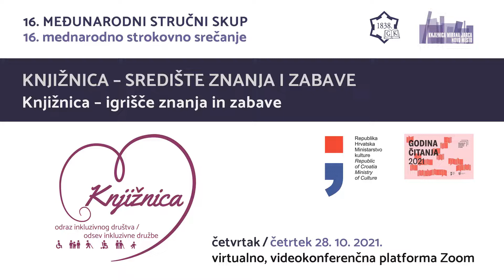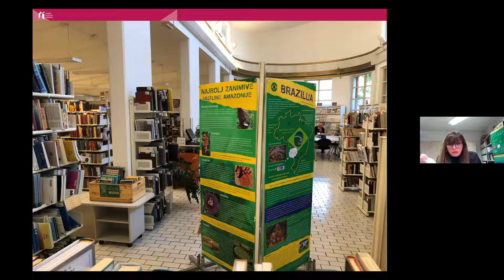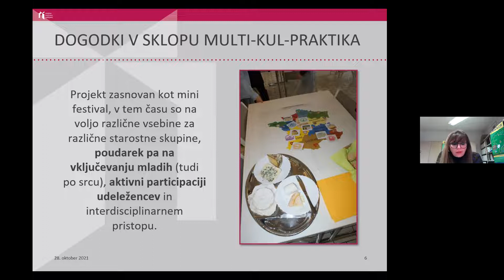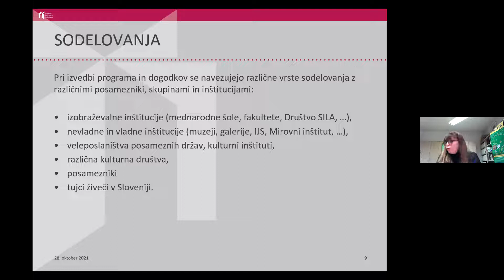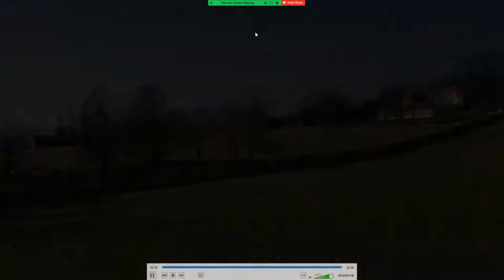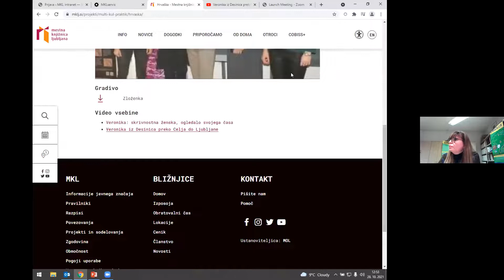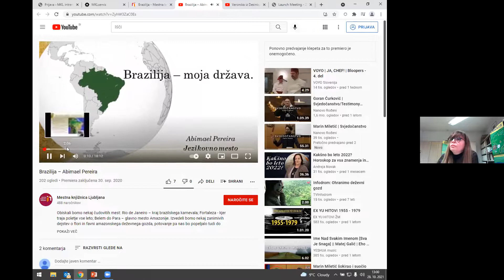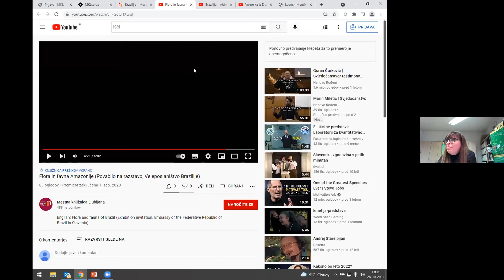“Knjižnica kot večkulturni prostor neformalnega učenja in druženja za otroke, mlade in družine”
Mestna knjižnica Ljubljana ponuja svojim uporabnikom različne kulturne, socialne in izobraževalne izkušnje. Ob vse večjem številu tujih državljanov, ki se jim zdi Slovenija in Ljubljana zanimiva in v njej živijo s svojimi družinami, delajo in se šolajo, je knjižnica postala prostor za srečevanje in spoznavanje.
Projekt Multi-kul-praktik je namenjen predvsem mladim, četudi posveča pozornost tudi otrokom in odraslim. Obiskovalcem prireditev želi približati ter ponuditi priložnost spoznavanja tujih dežel in kultur, spodbuja spoštovanje kulturne različnosti, solidarnosti in sobivanja ter dialog med različnimi kulturnimi skupinami.
Z različnimi vsebinami iz sveta literature, umetnosti, znanosti, zoologije in botanike, običajev ter kulinarike tako poskuša vsako leto predstaviti določeno državo z njenimi značilnostmi in pri tem ponuditi kar najbolj raznovrsten program, od literarnih vsebin, filmskih projekcij, gledaliških predstav, ustvarjalnih delavnic, otroških pravljic in pesmic, predavanj, jezikovnih tečajev, razstav itd.. Pri tem išče inovativne pristope, kako obiskovalce preoblikovati iz pasivnega v aktivnega udeleženca prireditve.